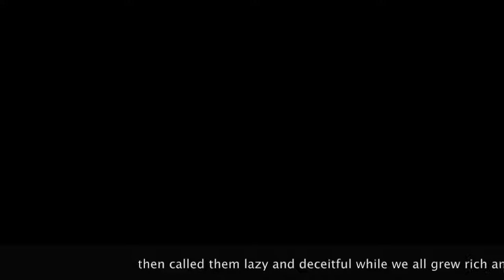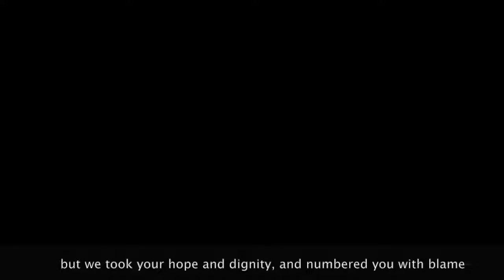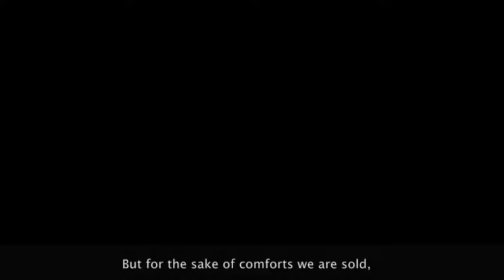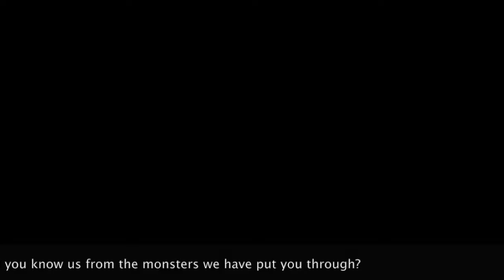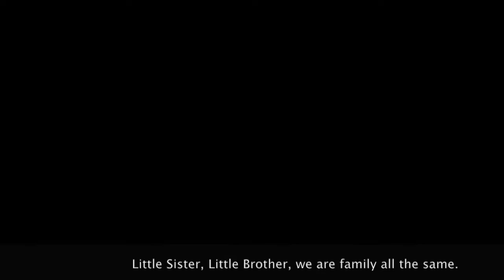Family, All The Same (demo)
Happy 4th of July. Here's a song about my country's child internment program.